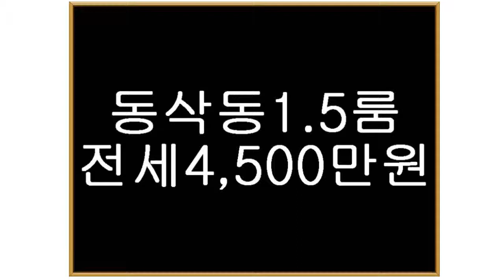동삭투베이전세